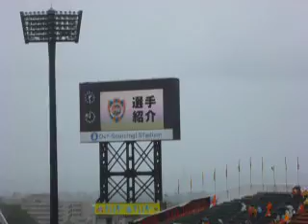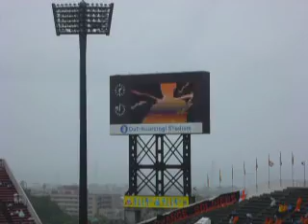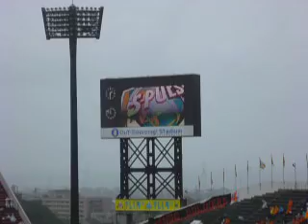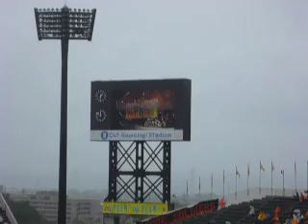110423 J1第７節 清水エスパルスVSアビスパ福岡 エスパルス選手紹介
2011　清水エスパルス　ホーム開幕戦